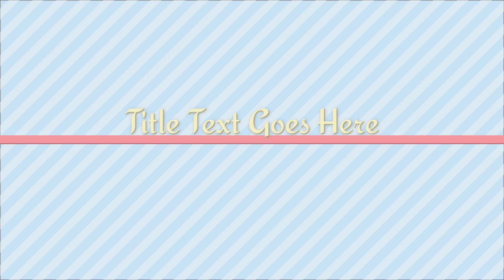😡Hamare Husband Hamari Bat Bilkul Nahi Sunte .Avi Avi To Aaye😔 Pher chal deye Chor kar#dailyvlog